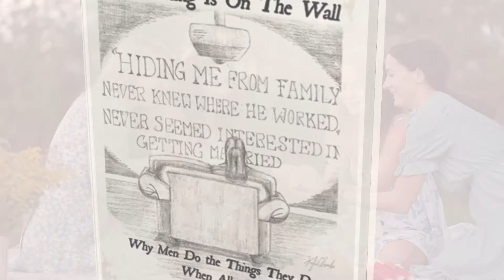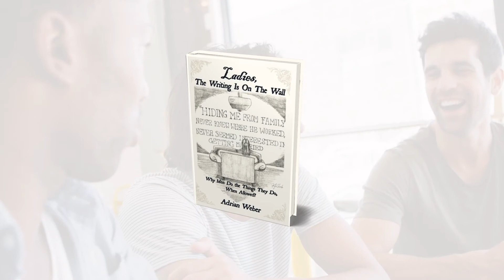Ladies, the Writing Is on the Wall: Why Men Do the Things They Do, When Allowed? by Adrian Weber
This is a no nonsense straight to the point type of book. While thought provoking, this book will enhance a woman's relationship while prompting her to reevaluate past and current relationships. This book will be a tool of reference for women to resort to when deciding whether or not she should pursue the man she is interested in. When a man loves a woman he will come and do what is asked of him. Whereas when a man is in love with a woman he will do what is expected of him. The many books that have been written on matters of love and intimacy, fail to encompass the fact that women enter relationships for various reasons.